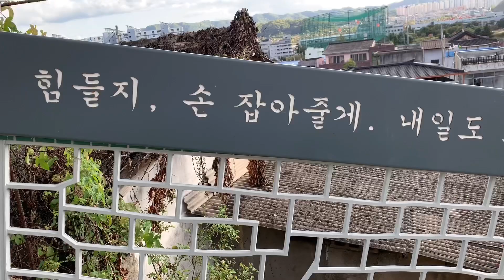Andong Sungjingol Mural Village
Sinse-dong Mural Village is a small village with a rural landscape. The village, where Andong Prison used to be located in the past, was surprisingly a very poor neighborhood in the city center. In 2009, it was transformed into a mural village through a village art project. In all parts of the village, the entire town, with portraits  of the residents of this neighborhood, grandmothers, grandparents, grandchildren, and granddaughters, is an art museum.
신세동 벽화마을은 시골풍경이 있는 작은 마을이다. 과거 안동교도소가 있던 이 마을은 놀랍게도 도심 속의 아주 가난한 동네였다. 지난 2009년 마을 미술프로젝트를 통해 벽화마을로 탈바꿈했다. 마을 곳곳에는 실제 이 동네 주민인 할매, 할배, 손자, 손녀의 초상화와 예쁜 그림이 그려져 있는 마을 전체가 미술관인 곳이다.
Source:[Naver Knowledge Encyclopedia] Sinse-dong Mural Village - Healing Box in the City (Regional Information: Andong City, Gyeongbuk Province)